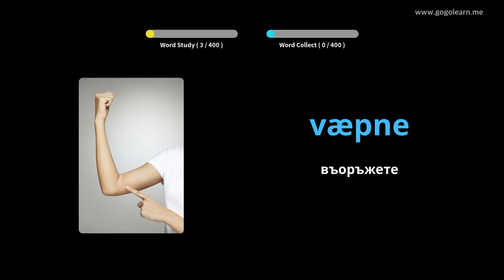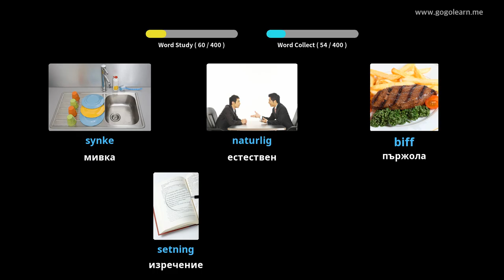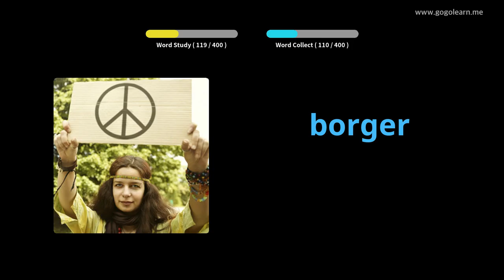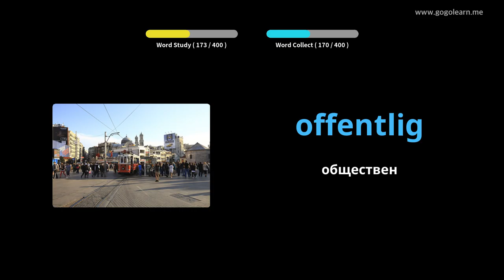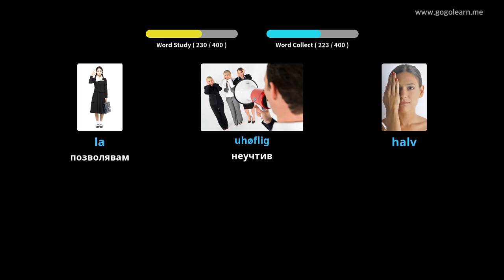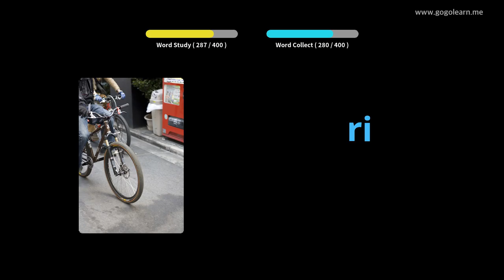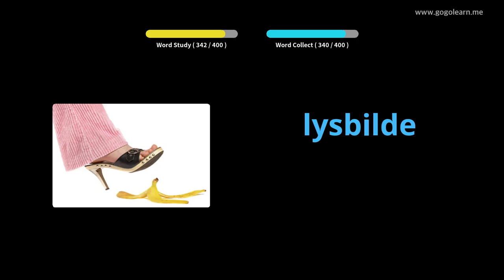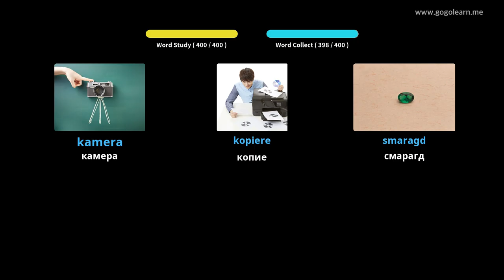Норвежка речник средно училище 3 | Golearn